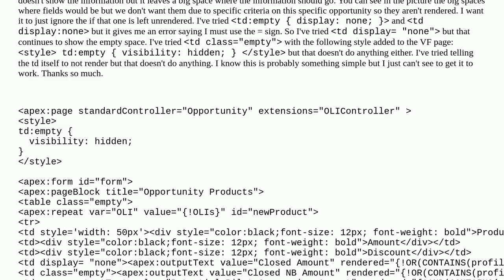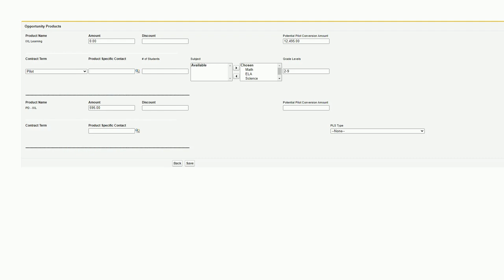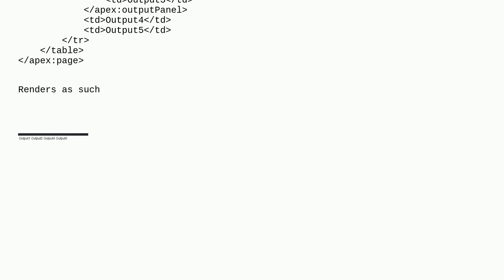Salesforce: Hide td in visualforce page if td is empty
Hide td in visualforce page if td is empty

A special thanks goes out to the awesome community

  visualforce html